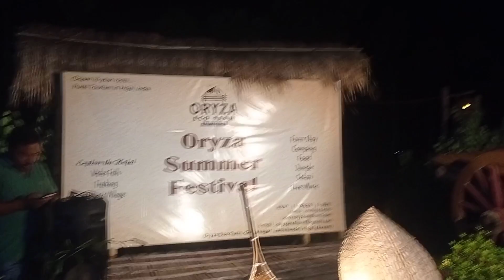mane hoida koiba chatpa